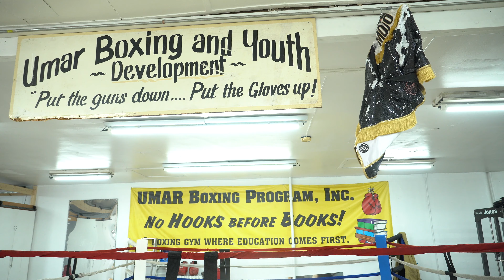UMAR BOXING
This video is about UMAR BOXING